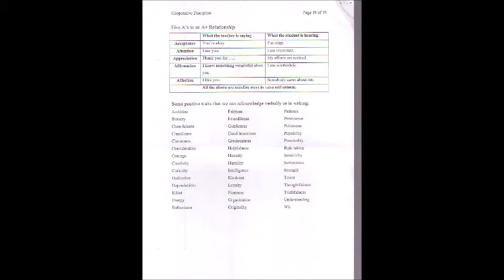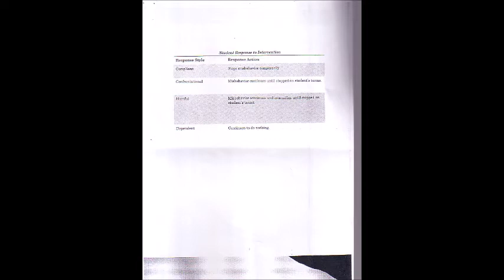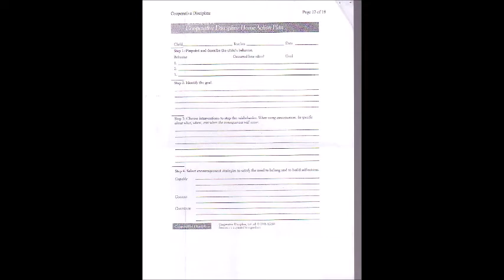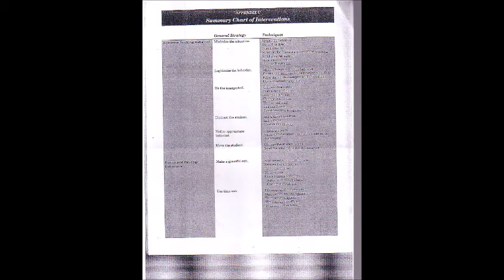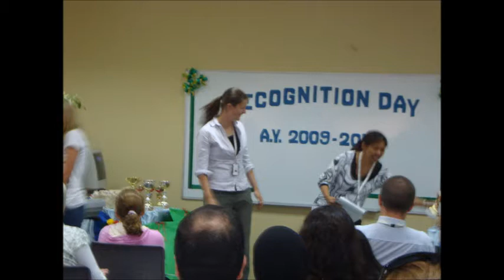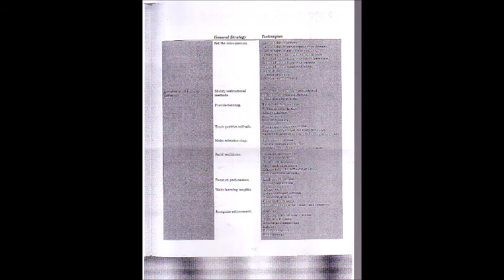My Old School Memories Saudi Arabia 2009